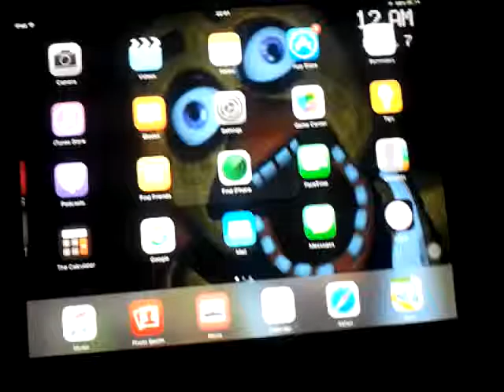We are going to play FNAF sister location